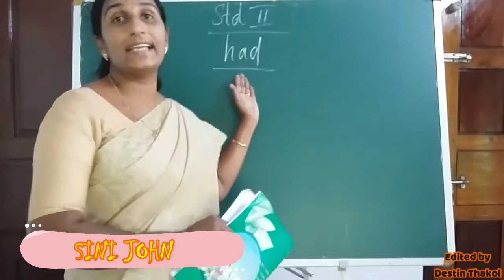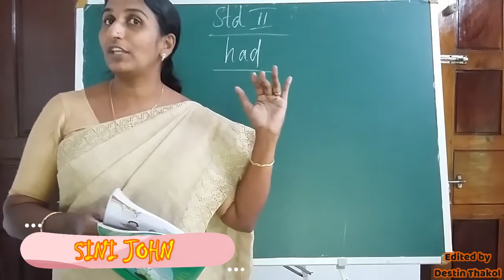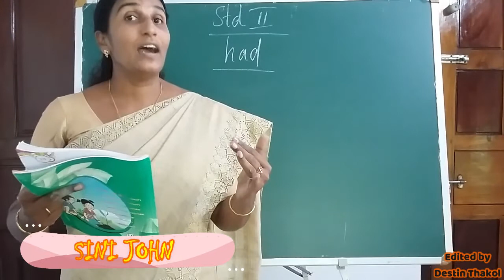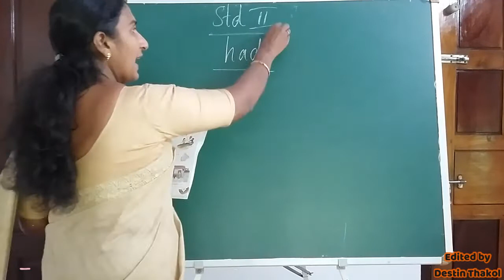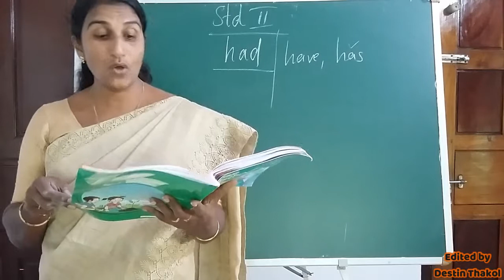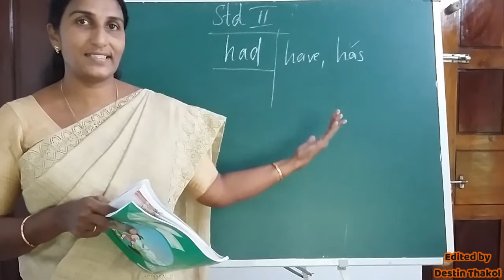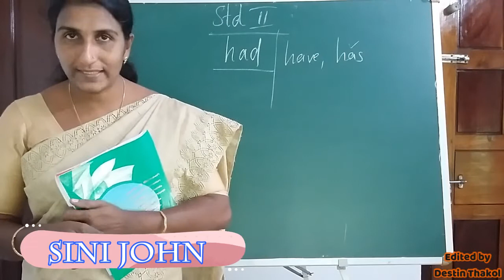ST SEBASTAINS LP SCHOOL KUTTIKAD STD 2 SPOKEN ENGLISH CLASS